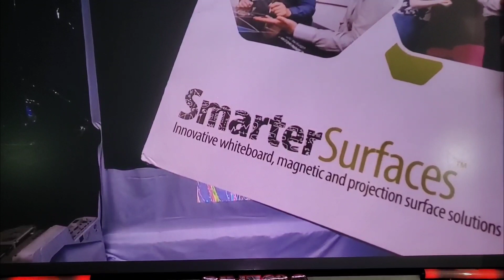Black series edition crystal edge black screen....Ken is a scama-lama-dingdong